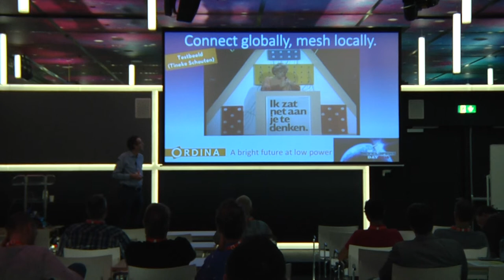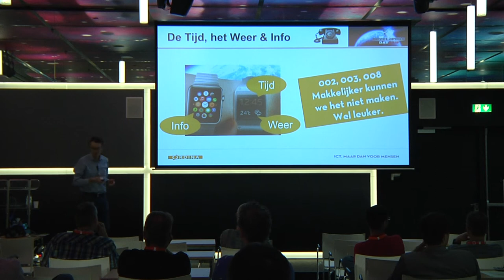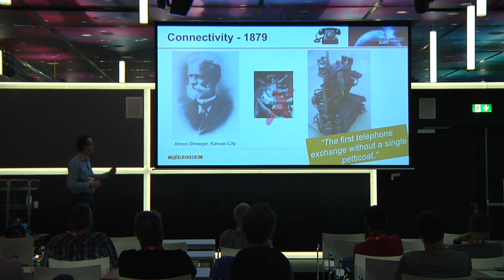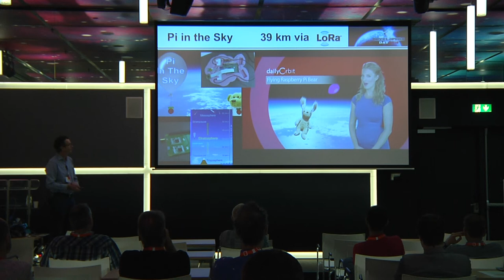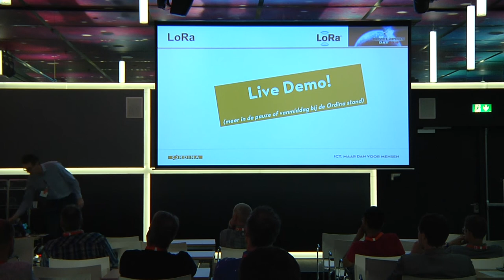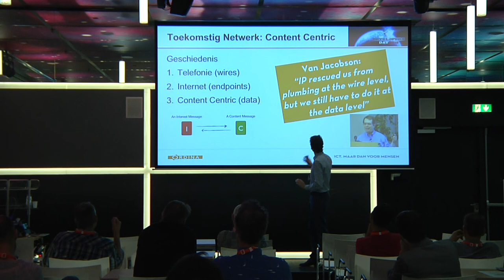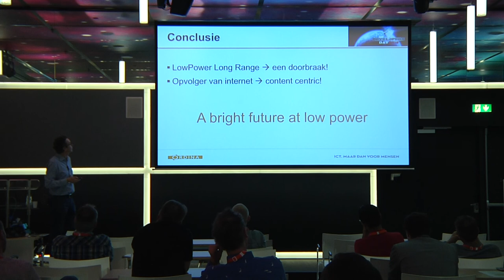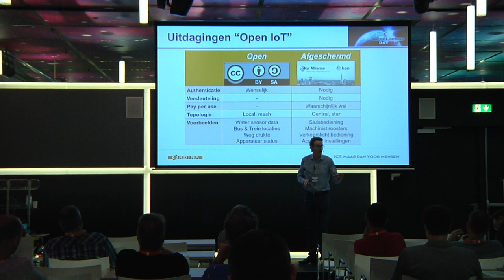IoT Developers Day 2015 - Gerard Boersema deel 1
Connect globally, mesh locally. A bright future at low power
Wireless connectivity is still growing. New long range low power techniques offer an amazing future potential for IoT. In a highly interactive session this bright future is illustrated and challenging questions come along. How will it change our daily live? And how do we assure a backup in times of crisis? Anywhere connection to everything: will it bring heaven on earth or a turn out into a nightmare of complexity? After a plenary introduction the session is split-up in sub-groups. Join in! Do connect devices yourself using LoRa development kits. Think out-of-the-box and discuss local wireless mesh solutions. Be creative, share and discuss non-conventional solutions to stay in control of our own daily context. Despite the complexity of a worldwide internet of things